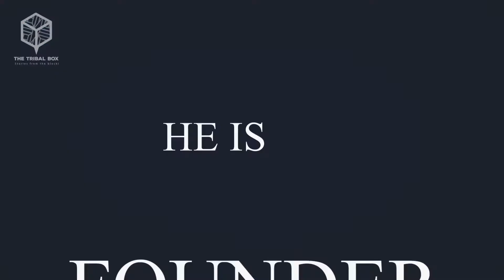Who is Shams Aalam? Let's Meet. Paraplegic Inspiration Motivational Speaker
A small introduction of Shams Aalam Indian Para Swimmer Sports diplomat, TEDx Speaker.